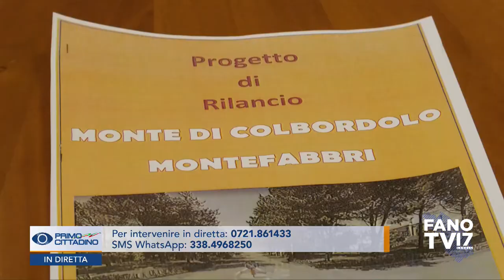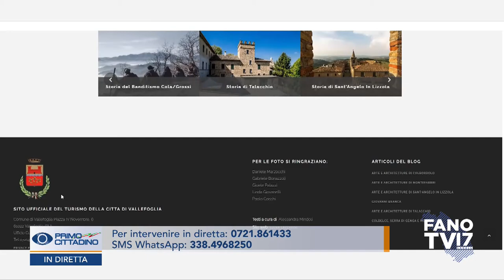PRIMO CITTADINO - Palmiro Ucchielli (17 maggio 2021)